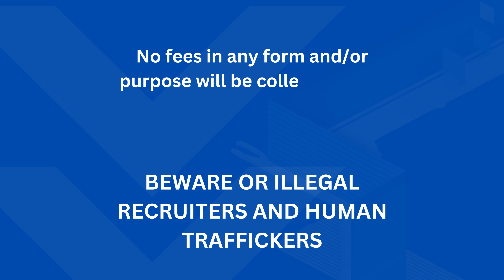DEPLOYED WORKERS BOUND FOR AUSTRALIA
How to Apply? What are the requirements?  👇⬇️👇⬇️
✅ Updated Resume with Picture
✅ Passport
✅ High School English Cert and Form 137 (TOR)
✅ College/Tertiary English Cert and Transcript
✅ Employment Certificates / References
✅ Training Certificate
✅ Police clearance for ex-abroad applicants (if available)

The videos below will show you where to send your resume and it contains everything you need to know about applying.